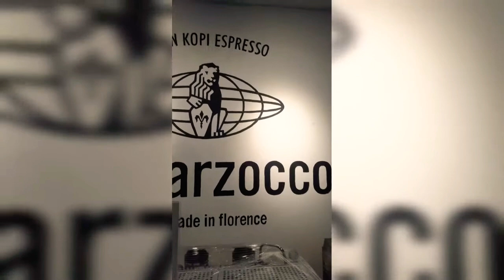TEKNISI LAMARZOCCO JAGO BIKIN LATTE ART